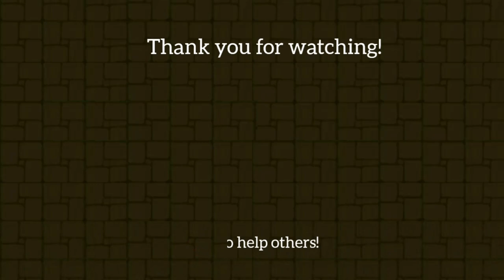Town of Littleton - #1 Lord of the Crown (2020) - Diggy's Adventure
Town of Littleton - Diggy's Adventure. Complete walkthrough video showing all tiles, puzzles, treasures, and bonuses.
In Town of Littleton, we have to wake Frido up and escape the town the the crown of power, we have to prevent the evil to get access to it. Diggy cooks several receipies for the people of the town, help Frido find several items and pack up to leave the town and find the crown hidden in a bush.

Guide & Timestamps:
0:48 - Pull lever for bridge.
1:09 - Cook recipe in first house.
4:03 - Cook recipe in first house.
6:19 - Cook recipe in first house.
8:29 - Enter Frido's house and wake him up.
9:16 - Find items Frido needs.
11:59 - Ring the bell.
12:27 - Collect 10 sets of potatoes.
13:52 - Treasure Part.
15:36 - Find the crown in bushes.
15:58 - Talk to Frido.